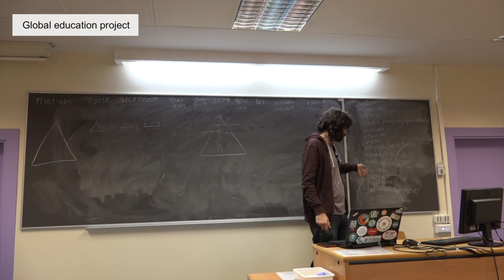Profesión - Profesor de instituto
Título: Profesión - Instituto
Descripción:

Extracto de una clase de Samer Hassan.

Se explica y se discute lo que es trabajar para un Instituto, cómo entrar a trabajar en esa área, y sus ventajas y sus desventajas en diferentes aspectos de interés para el estudiantado.